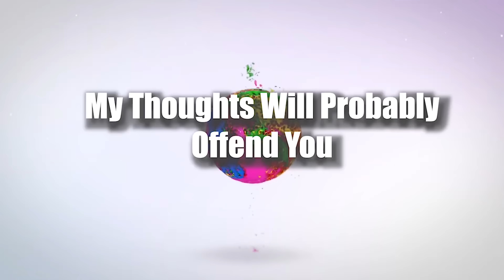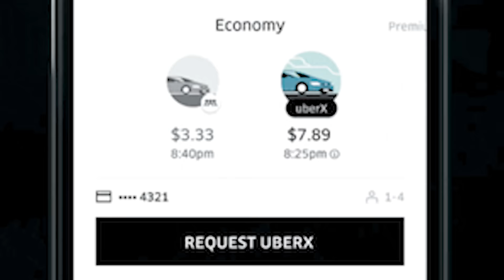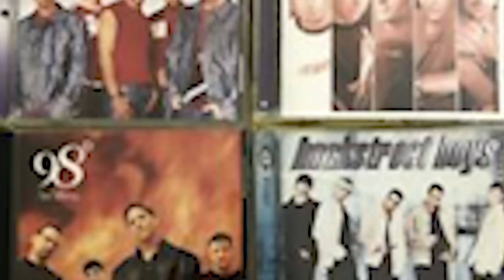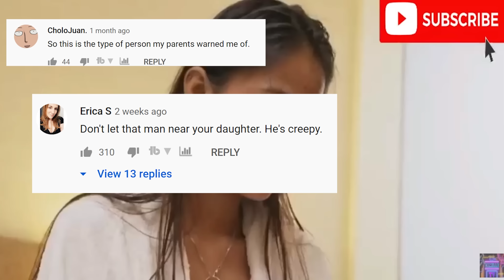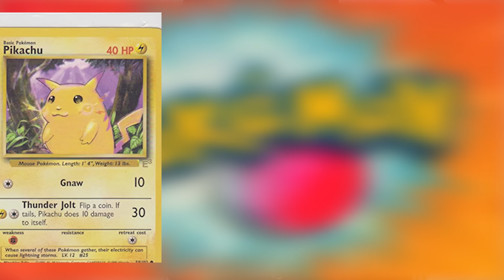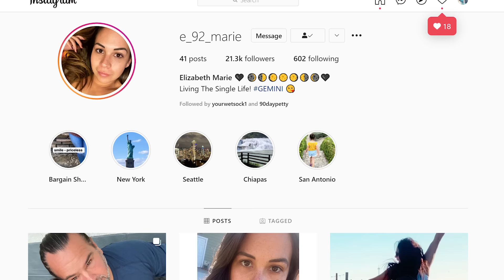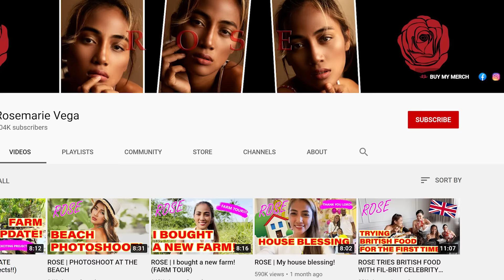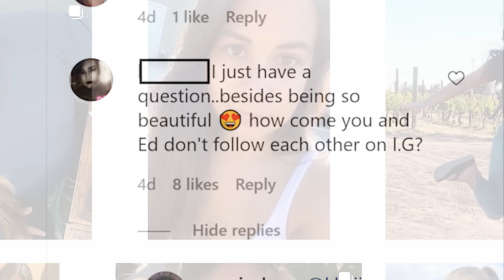Imagine Dating a Human Thumb for CLOUT ( Girl come on)| Big Ed The Single Life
It's been a while since we talked about 90 day fiancé so here's a freaking long video about Big Ed and his new girlfriend Liz on the tlc spin off of 90 day fiancé, The Single Life. Big Ed's new girlfriend claims she really does like him, think he's attractive and enjoys spending time with him. But from the footage from the scenes in the single life it, it just does not translate into "love" or even kind of interested. Many people including me speculate that she is only acting like this because she wants the clout. What do you think, is this clout or actual love?

Protein donuts- 10g of protein and 2g of sugar!

Support group/12 week gym program/Fat burning program/ MY LOVE (LOL)